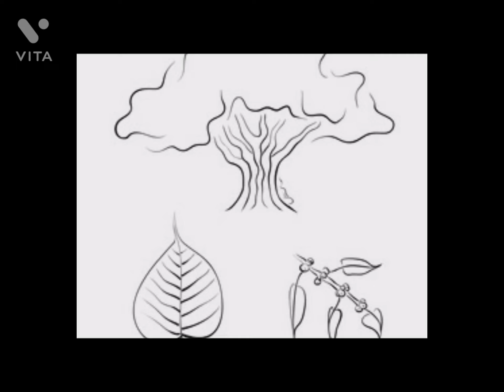मुंह की बदबू को कैसे हटाएं।। मुंह की बदबू का इलाज।। muh ki badhu kaise dur kare